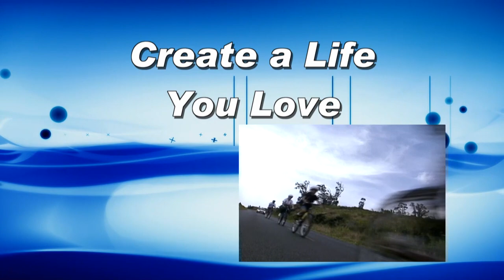Toni G 052 Create a Life You Love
health through hormones